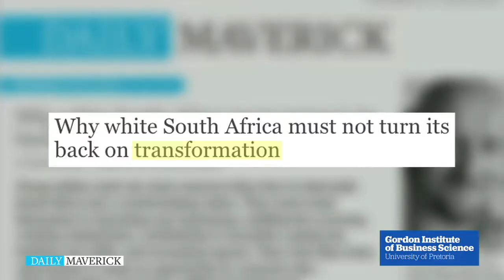Thami Pooe - Deconstructing Societal Ills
Thami Pooe, member of the Wits SRC believes collective action is needed to deconstruct our many societal ills